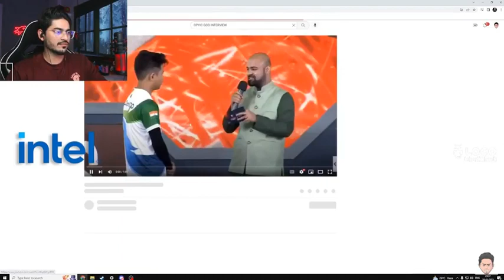JOKER KI HAVELI SHOKING REACTION ON S8UL & GODL TRASH TALK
CREDIT:-JOKER KI HAVELI